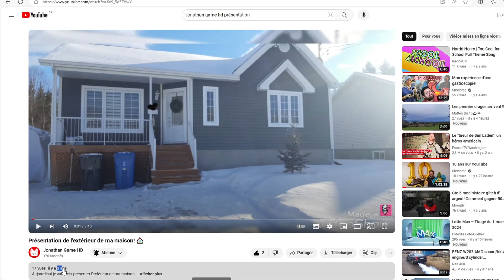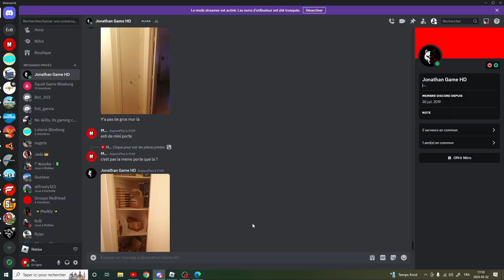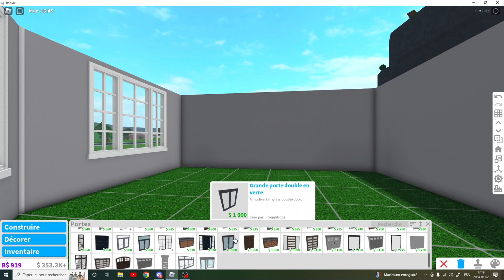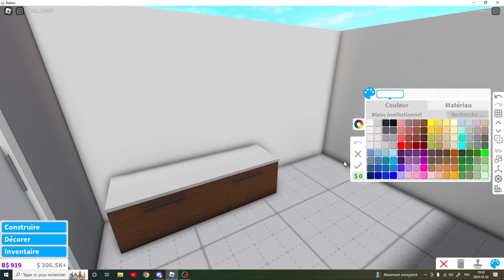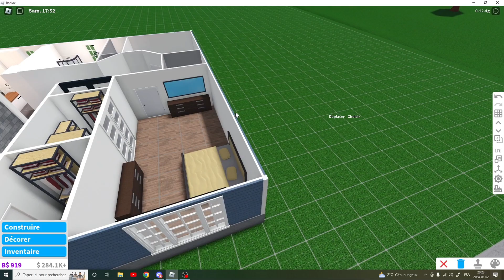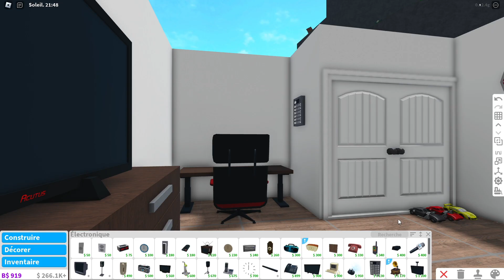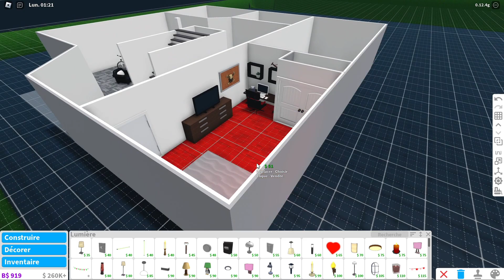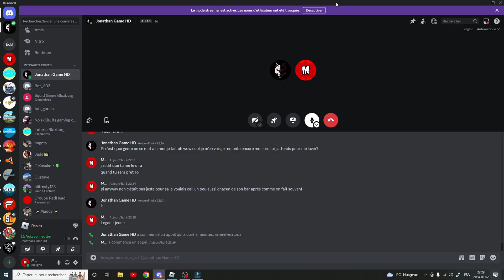J’ai Reconstruis sa Maison IRL sur ROBLOX dans BLOXBURG ! (sa réaction était folle...)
BONNE VIDÉO LES POTES ! 😀

🌐 quelques-uns de mes réseaux 🌐